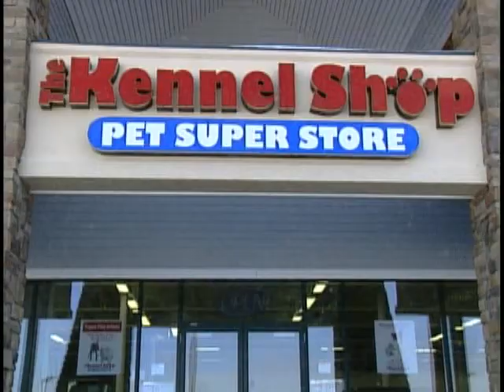Puppy Dreams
The Kennel Shop's commercial featuring Jimmy Dean, Elliot, Dances with Dogs Puppies and the Scarborough store location.